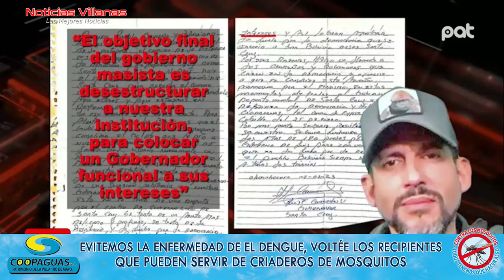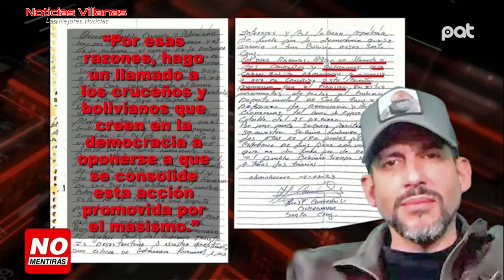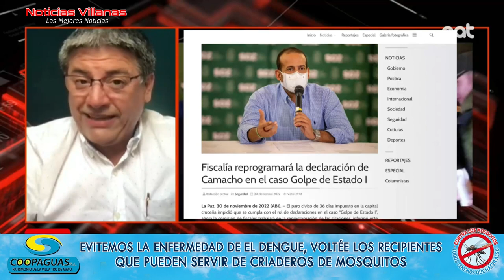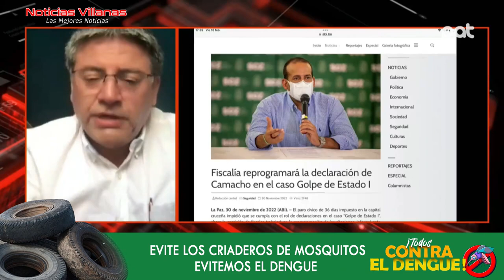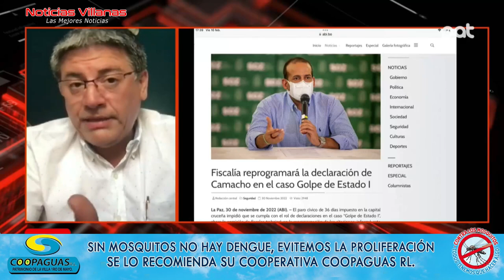ENTREVISTA A JERJES JUSTINIANO ATALÁ DESDE BRASIL EN NO MENTIRÁS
Compartimos con ustedes esta entrevista en exclusiva que realizó Jimena Antelo conductora del Programa No Mentirás. un imperdible dialogo que todo Boliviano tiene que ver. comparte si te gustó este dialogo periodístico al mas alto nivel donde se abordaron temas sobre la coyuntura actual y la situación del sistema de justicia en Bolivia. también hablaron del Gobernador Luis Fernando Camacho.